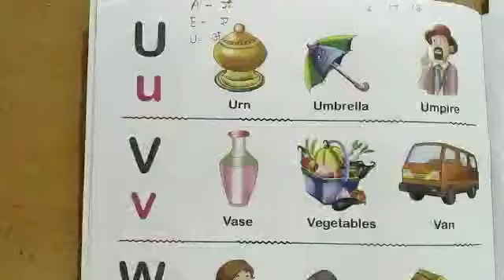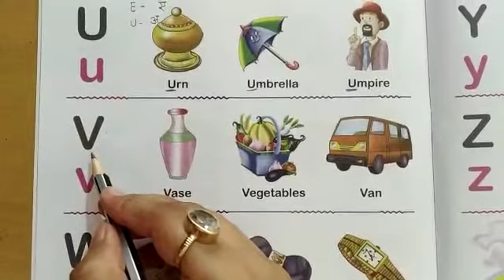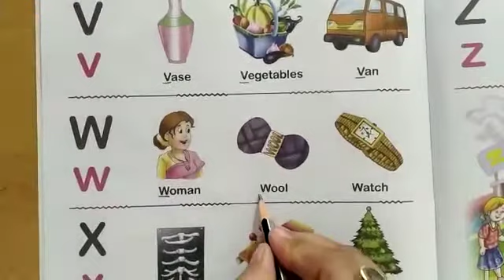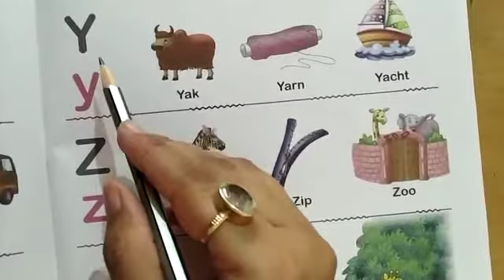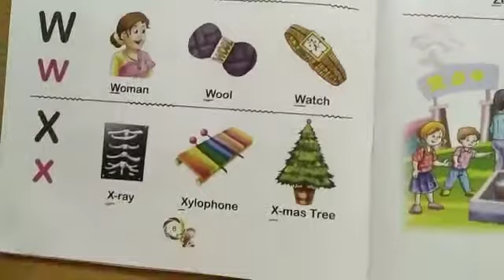Alphabet U to Z 14052020